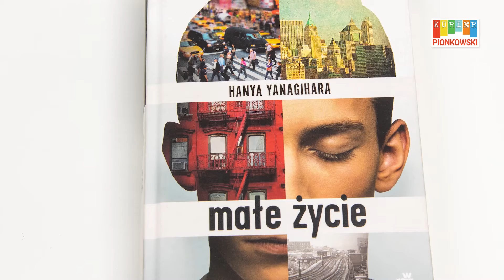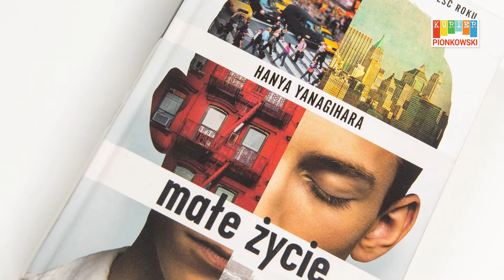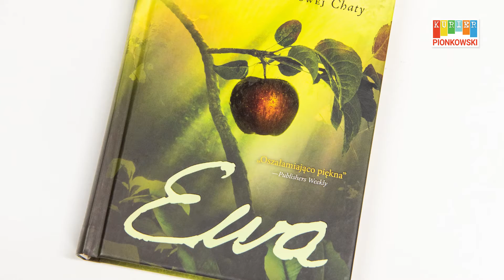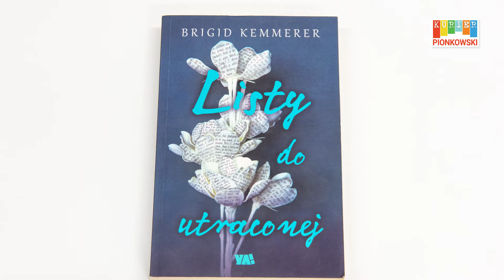Miejska Biblioteka Publiczna zaprasza czytelników po nowości wydawnicze - 10